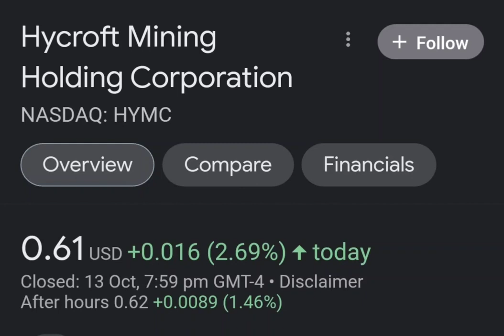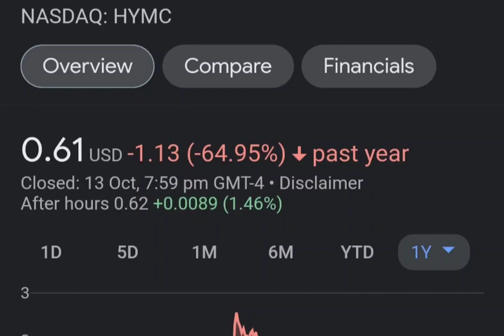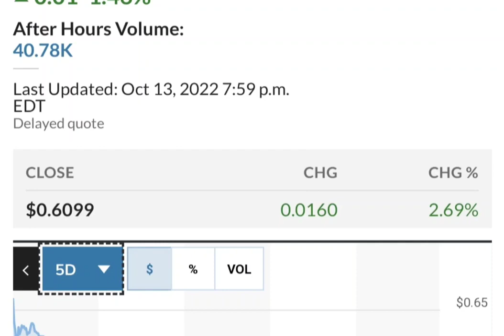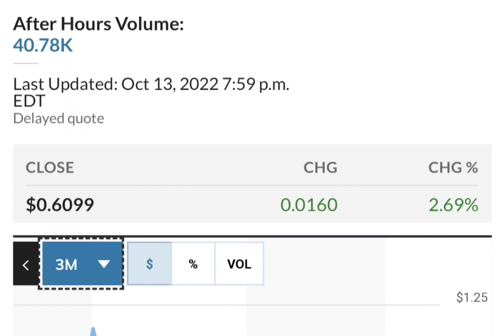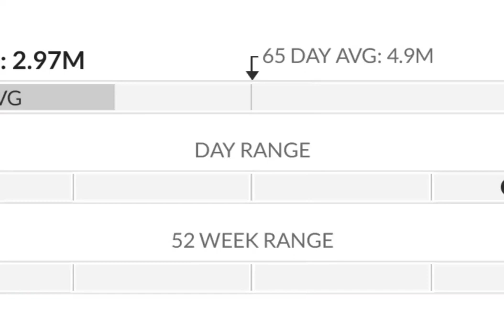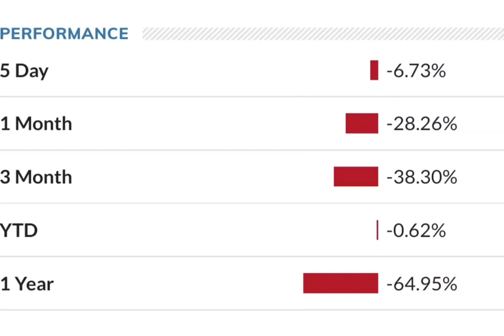HYMC Stock Will Make Millionaires HYMC Stock Analysis Hycroft Mining Holding Stock Prediction